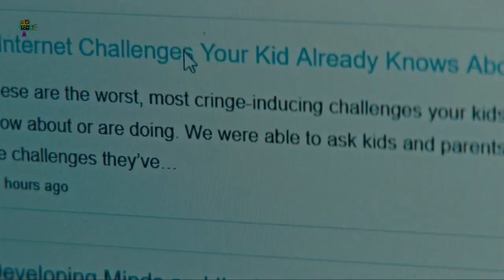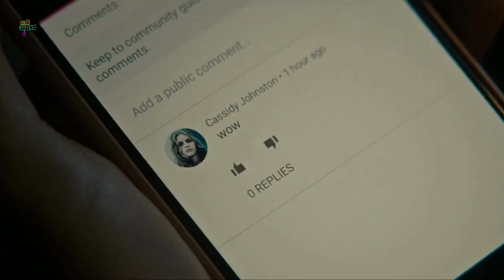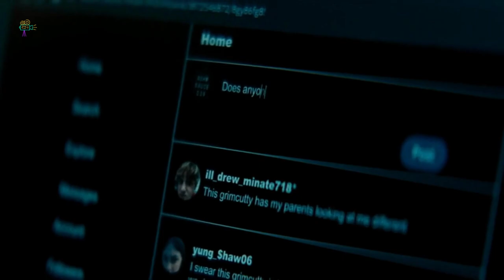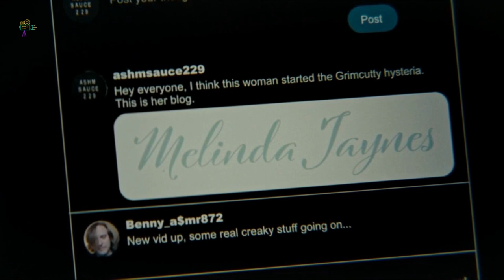Grimcutty 2022 Movie EXP in ENG @Moviestoryrecapsofficial || MovieEXG || Review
Movie   -  Grimcutty (2022)

Story - A suburban teen girl and her younger brother are forced to stop a horrific online meme that was brought to life by their parents' anxiety.

Directors   -  John Ross
Writers       - John Ross
Stars          -  Shannyn Sossamon, Sara Wolfkind, Usman Ally.

Keep Supporting!!